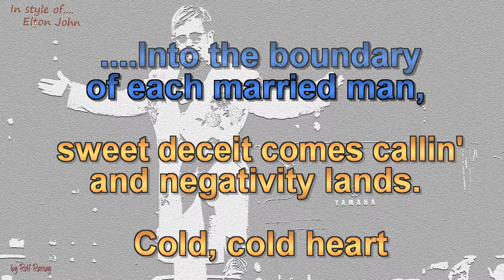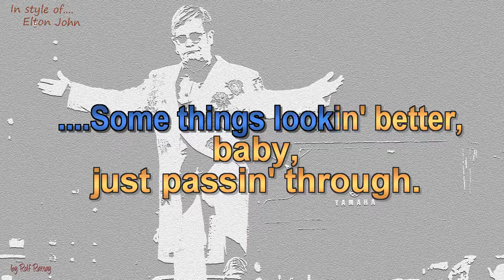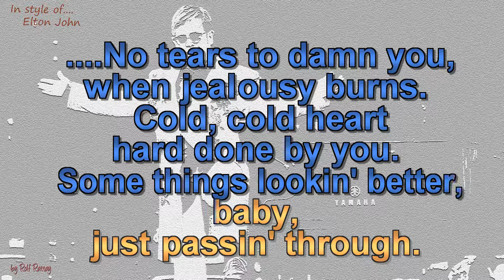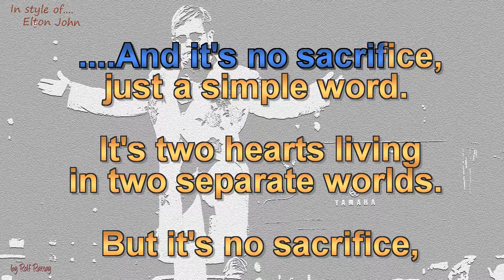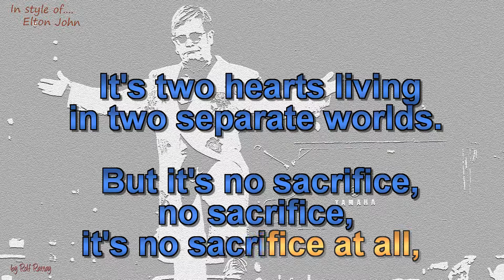Elton John - Sacrifice - Cover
In style of Elton John -  Sacrifice - Cover by rolf rattay